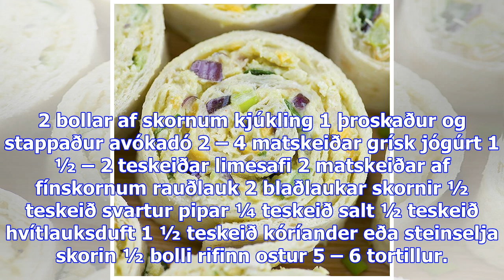Uppskrift: kjúklinga avókadó salat vefjur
Kjúklinga avókadó salatvefjur eru góðar fyrir partýið, hollusta í nestisboxið fyrir börnin eða forel...